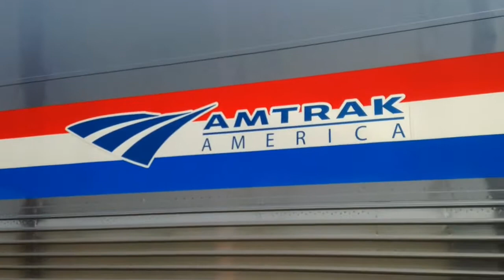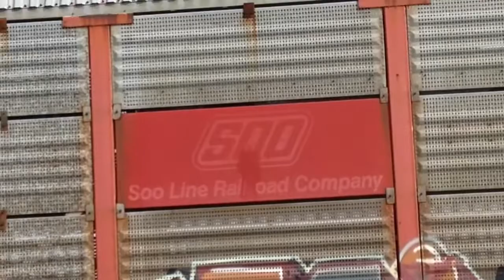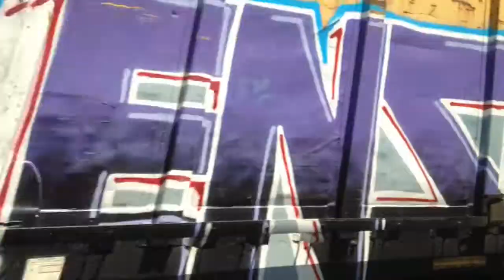CSX 454 "Magnolia" + green FURX + old Phase AMTK car + red HLCX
May 9th... NS 287 has 6980 leading
Q009 had 454
Q640 had a red HLCX
Q227 had a green FURX
48 had more rare phase 3 cars !!!